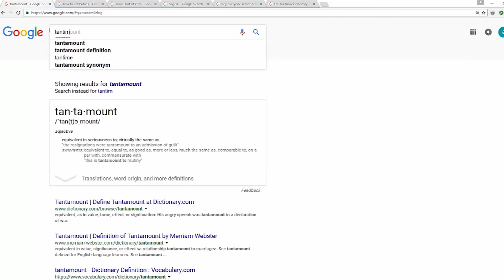Running for Class President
Hey everyone hope you enjoy my 100th video special :D

Also...gromple donk chomple dips